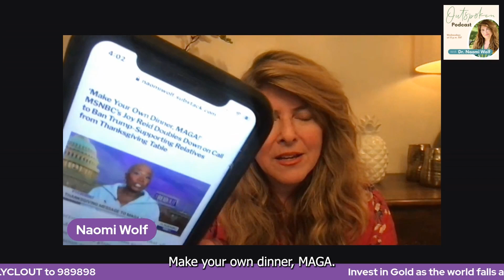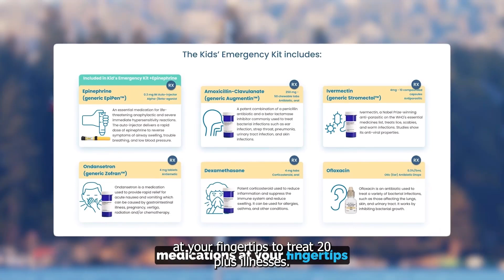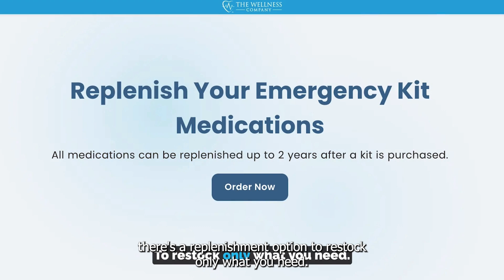"The Ceremony of Innocence"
Dr. Wolf reads her essay about what seem to be deep archetypal patterns visible within recent political history. Also, why Thanksgiving and other holidays really matter - as they create a civilized society from which to war against barbarism.

Birch Gold Group: "A Gold IRA from Birch Gold Group is the ultimate inflation hedge for your savings in uncertain times. to see how to protect your IRA or 401(k)."

NativePath: "This Unique Protein Is Causing 'A Paradigm Shift In The Fields Of Dermatology and Cosmetics.'… to learn more."

for a FREE month of service when you switch!"

Discover LegiSector! Stay up-to-date on issues you care about with LegiSector’s state-of-the-art summarizing capabilities and customizable portals. No researchers needed, no lobbyists, no spin. Legislation at your fingertips!